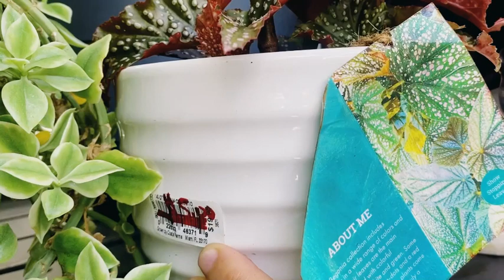RESCATANDO PLANTAS DE LA CALLE/AYUDEMOS AL PLANETA RECICLANDO♻️